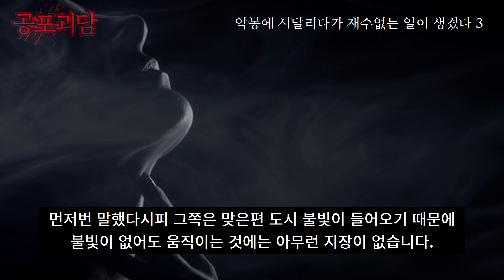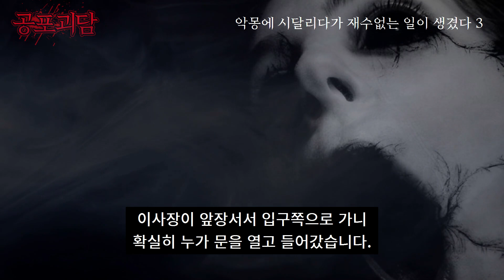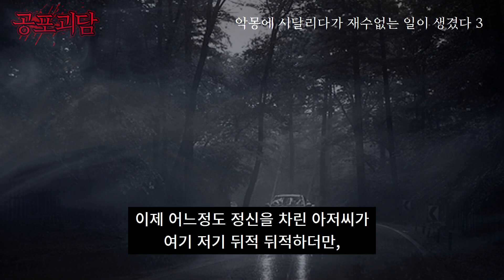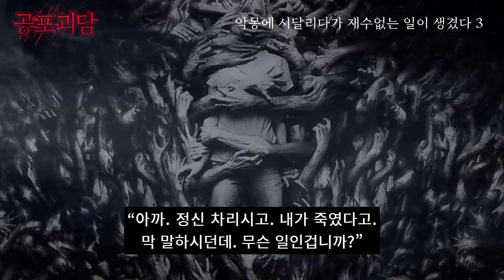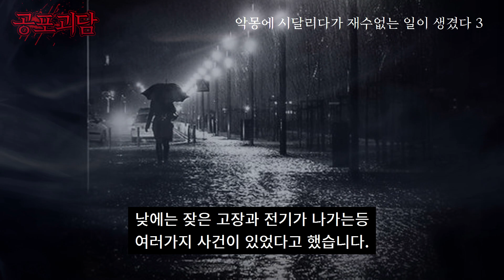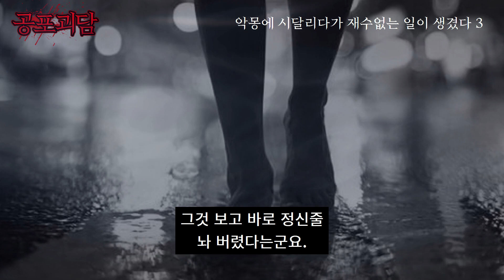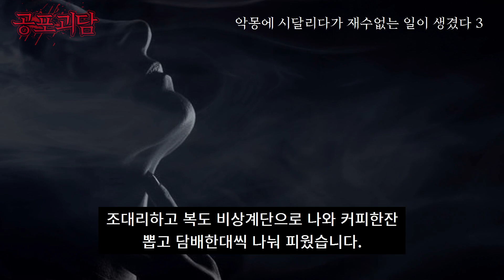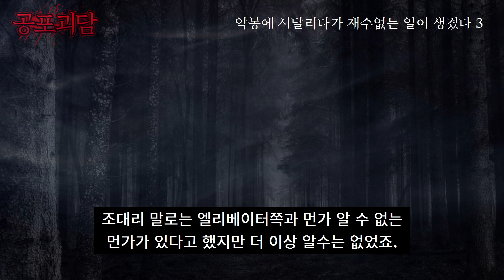악몽에 시달리다가 재수없는 일이 생겼다 3